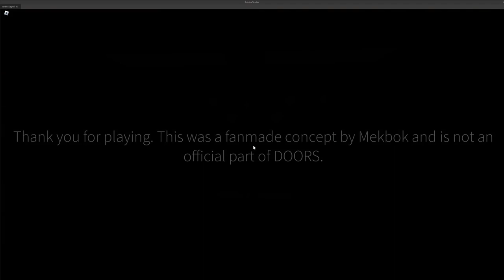ROBLOX DOORS - Seek Chase Concept (1080p 60fps) | By Mekbok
Simply a higher quality version of my older video. (and finally in fullscreen lol)

THIS IS NOT AN OFFICIAL PART OF DOORS, it's just a concept that I made. I will also not be releasing this game to the public because it uses assets from DOORS (Seek Rig), and I don't wanna take away any traction from the original game itself. Please don't ask me for access to the game. :^)